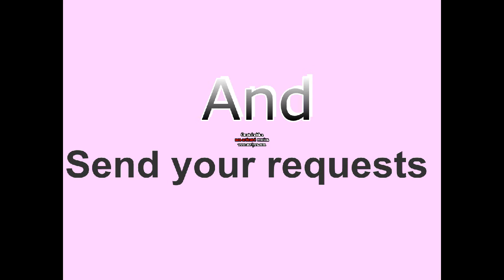Introduction : Welcome To My Channel !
Make sure you SUBSCRIBE for more videos , give this video a thumbs up if you like what you see , spread the word about me , and don't forget to leave me your requests for future videos !
Leave a comment that makes my day :)

I AM REALLY SORRY FOR THE WATERMARK IN THE MIDDLE I DONT KNOW HOW TO FIX IT !